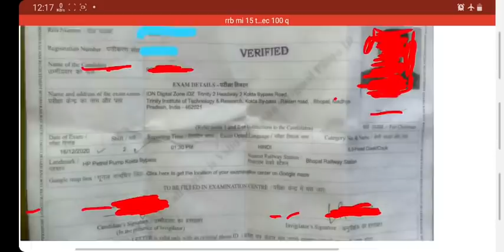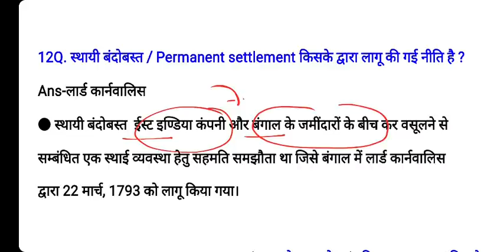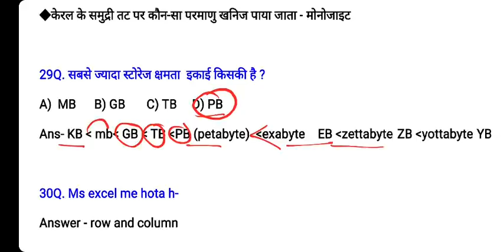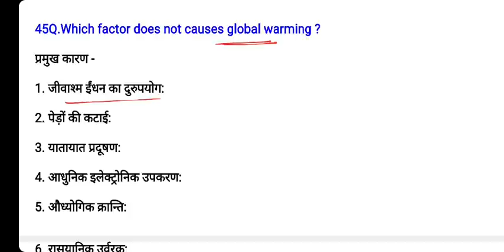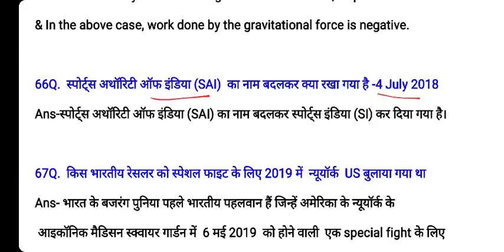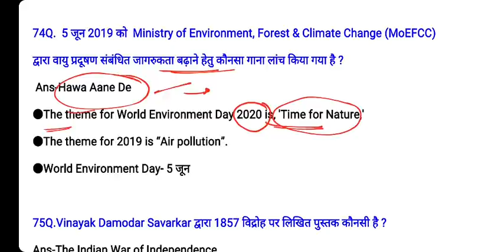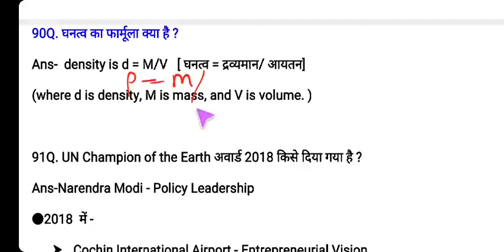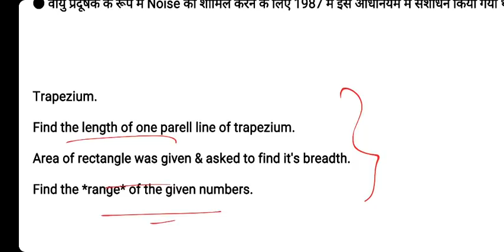Railway Exam 15 ,16, 17 December All Shift GK | RRB Ministerial & Isolated Categories Exam 2020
For This video PDF Join Telegram -

Foundation Batch for SSC CGL & CHSL 2021-22 - In this course, all the top educators will cover all the subjects of SSC CGL & CHSL for both prelims and mains and this course would be helpful for aspirants preparing for the SSC CGL 2021 & 22 Exams. Learners at any stage of their preparation will be benefited from the course. The course will be covered in Hindi and the notes will be provided in English.

Railway Ministerial and Isolated Categories Exam 2020 All Shift GK.
RRB MI EXAM 15 ,16 ,17 december all shift gk